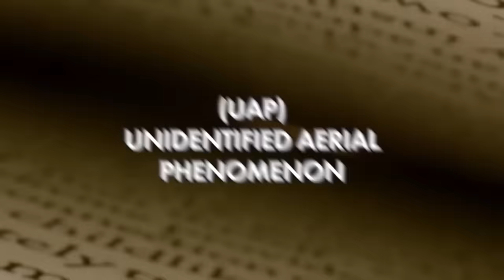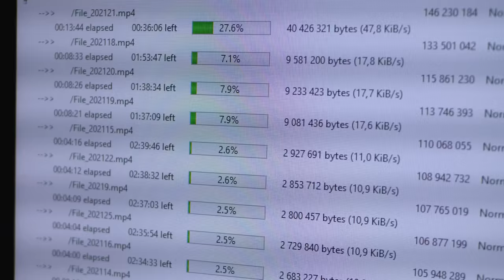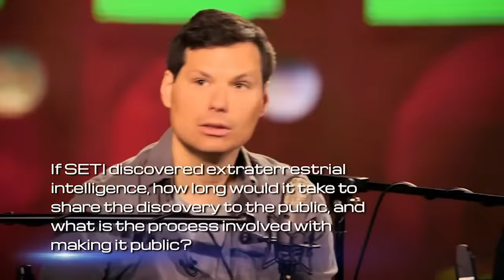Have Aliens Visited Earth? | StarTalk 101 with Neil deGrasse Tyson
Is the government covering up aliens? What even is a UAP? We take a look back at Neil deGrasse Tyson breaking down claims of aliens, whether they’re here, and if they are anywhere with various guests including SETI Institute senior astronomer Seth Shostak, investigator Ben Radford, and astronomer Jill Tarter.

Is it aliens? We discuss what makes us think the aliens built the pyramids and other conspiracies. Why would the government want to cover up aliens? What would happen if they were really here? Learn about how much of the galaxy we have actually searched for life and how there’s so much more to discover. What would actually happen when we find aliens?

00:00 - What is a UAP?
2:52 - A Scientist’s Perspective
6:07 - Can We Trust Human Senses?
12:35 - Why Would the Government Cover Aliens Up?
15:40 - Searching for Life